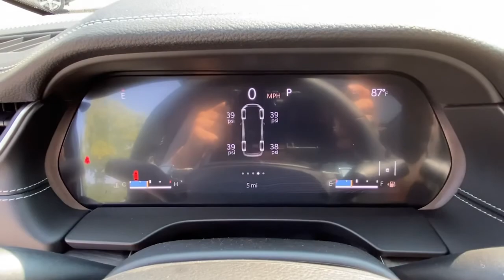2021 Jeep Grand_Cherokee_L Mount Kisco, White Plains, Yorktown, Brewster, Bedford Hills, NY M8137419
New 2021 Jeep Grand_Cherokee_L available in Bedford Hills, New York at Bedford CDJR. Servicing the Mount Kisco, White Plains, Yorktown, Brewster, NY area.

Bedford CDJR
531 Bedford Rd